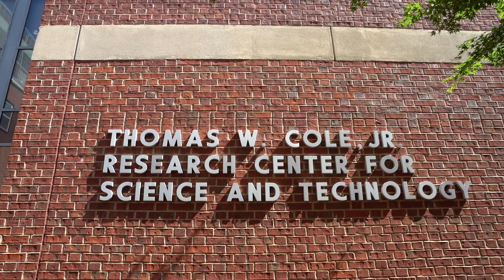Kent Jones - Behind the Scenes of I Like It